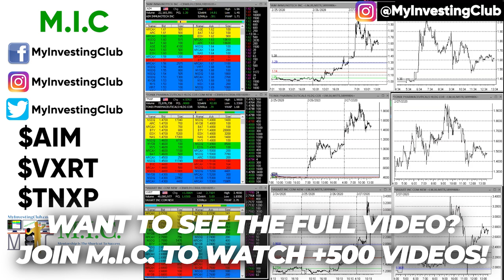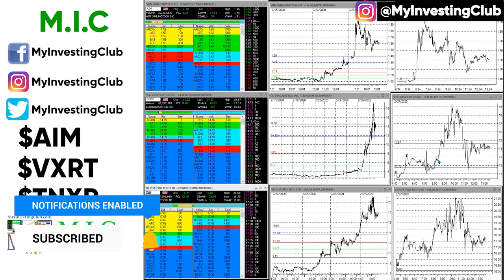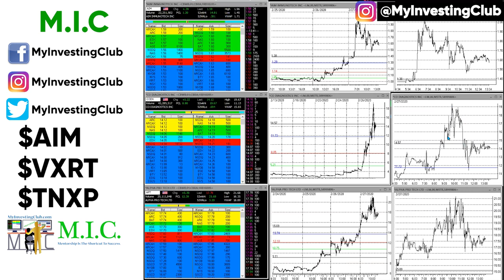How To Trade SECTOR PLAYS: CoronaVirus Stocks | Trading Fish Academy #2 | 02/27/2020